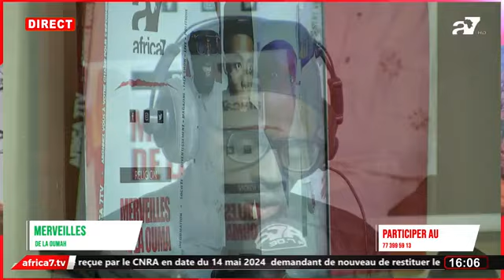LES MERVEILLES DE LA OUMMAH DU 19 JUILLET